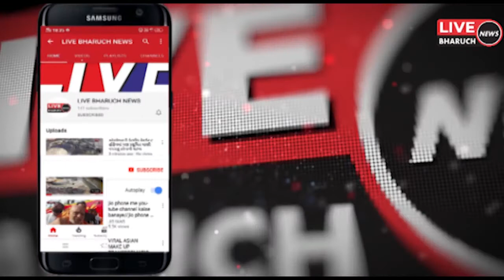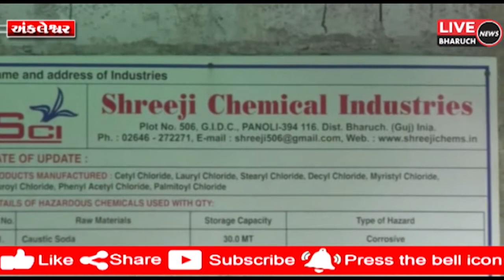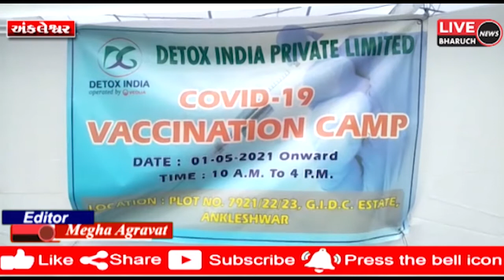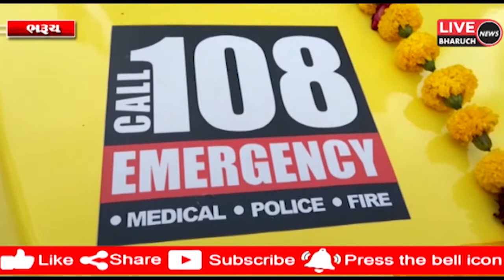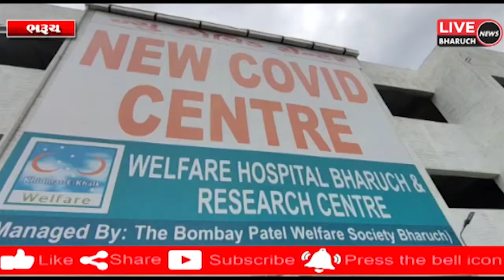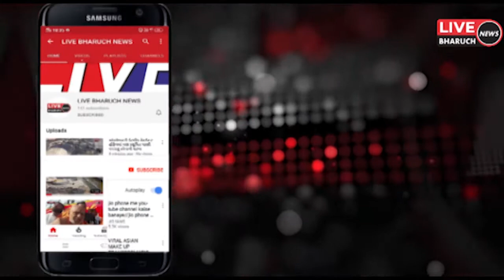LIVE BHARUCH NEWS 01-05-2021